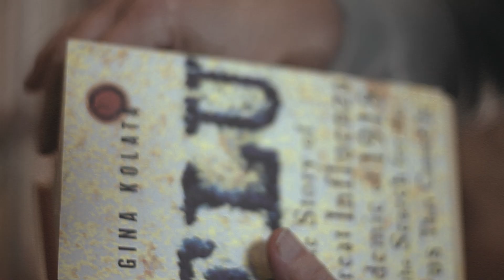Annual Review 2017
Four people look back on year 2017, remembering highlights of development and a turbulent opening of clinical study results.
All together, a successful year of possibilities ahead.

Featuring (in order of appearance):
Alf Lindberg, Chairman of the Scientific Advisory Panel and former member of the Nobel Committee
Anna-Karin Maltais, Chief Scientific Officer
Pierre Moron, Director of the Board
Hans Arwidsson, CEO Eurocine Vaccines